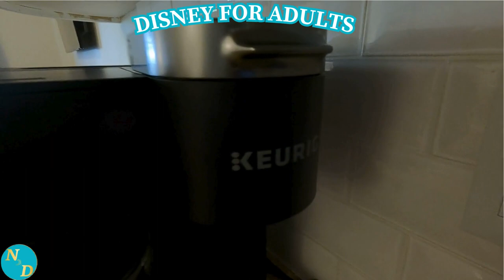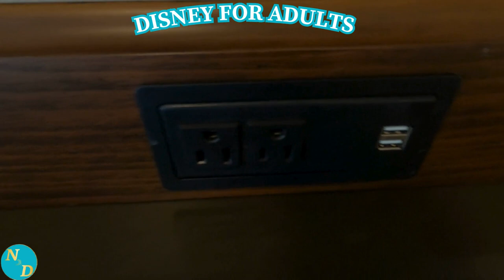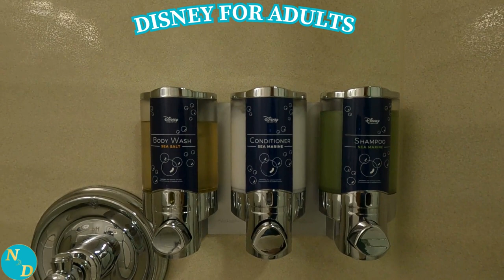Disney's Beach Club Resort 1 Bedroom - Good Choice for Adults?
Disney's Beach Club Resort 1 Bedroom ... a good choice for adults and seniors? The only way you ... an adult, older adult or a senior ... will know before you stay is to take a visual or in person tour of a Disney's Beach Club 1 bedroom. This video will definitely help you decide.

Nancy and I stayed there recently. We are older adults, some would say seniors.

Disney's Beach Club Resort, right next to EPOT, is a Deluxe resort at Walt Disney World in Orlando, Florida ... technically Lake Buena Vista, Florida. It's known for its many restaurants such at Cape May as well as Beaches and Cream (although technically the latter is in Disney's Yacht Club resort right next door).

The Disney Vacation Club's 1 bedroom units provide much more space than a typical hotel room. As you will see in this POV Beach Club Resort tour of its 1 bedroom unit, its full kitchen, pull down murphy bed, and many other features can make this a very comfortable stay for those on an adults only vacation as well as for families.

Lastly, here are quick links for you to our other recent Disney Vacation Club unit POV tours at Walt Disney World for you: